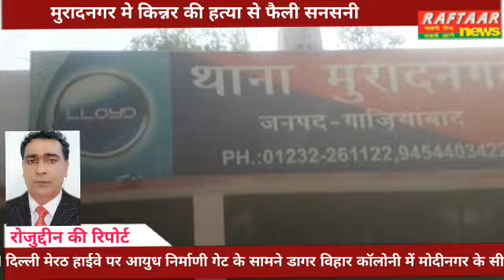मुरादनगर मे किन्नर की हत्या से फैली सनसनी